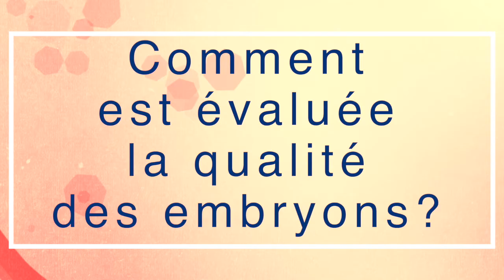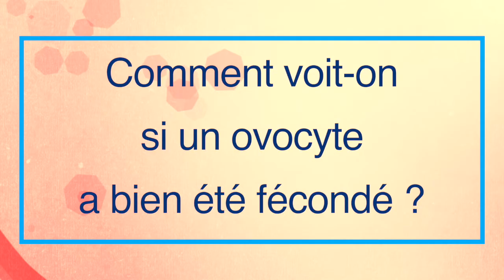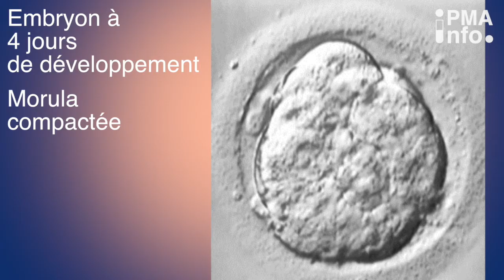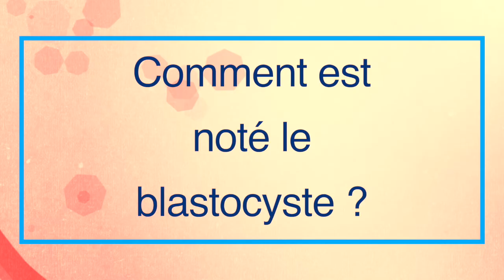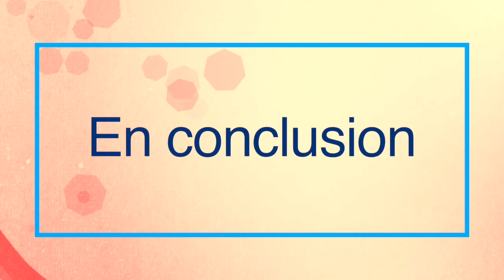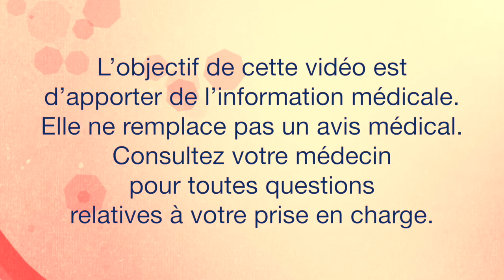PMA : Comment est évaluée la qualité des embryons ? par le Dr Kazdar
Le laboratoire Gedeon Richter France et Fiv.fr vous présentent la série de vidéos "PMA Info" , série de vidéos faites par des experts de la PMA et qui vous permettront d'y voir plus clair.

Le Docteur Nadia Kazdar, chirurgien médecin biologiste Eylau Unilabs à la Clinique Pierre Cherest (Neuilly Sur Seine) nous présente tout ce qu'il faut savoir sur l'évaluation des embryons en FIV via de nombreuses vidéos et photos d'embryons :

00:00 • Générique
00:28 • Comment sont sélectionnés les spermatozoïdes et les ovocytes ?
01:53 • Comment se passe une FIV classique en laboratoire ?
02:47 • Comment se passe une FIV ICSI en laboratoire ?
03:26 • Comment voit-on si un ovocyte a bien été fécondé ?
04:38 • Comment évolue l'embryon jusqu'au 4ème jour ?
06:59 • Comment est noté le blastocyste ?
10:12 • En conclusion

L'objectif de cette vidéo est d'apporter de l'information médicale. Elle ne remplace pas un avis médical. Consultez votre médecin pour toutes questions relatives à votre prise en charge.